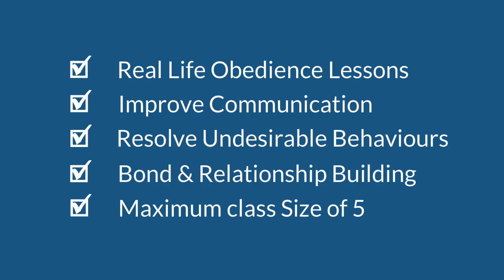K9 Manners - In Home Dog Training Whitby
Dog Training Whitby. Personalized Dog training in your home. Puppy obedience to advanced dog training serving Durham Region including Ajax,Whitby,Pickering, Oshawa and GTA areas. Improving K9 communications between dogs and their owners while developing K9 manners.

Experienced dog trainer will travel to your home for private one on one training lessons for puppies and mature dogs. Advanced obedience training and behavior modification issues for mature dogs.

Call K9 Manners your local dog obedience trainer in the Durham and Whitby region today to book a session! To find out more